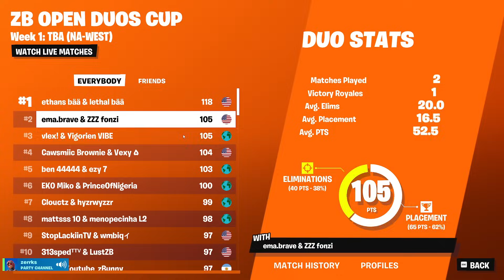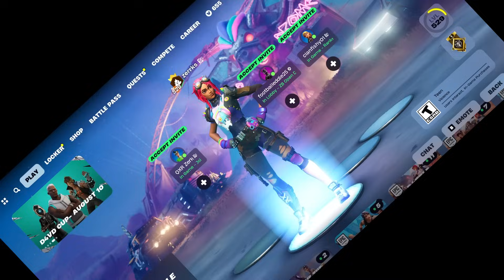How I Made a HACKER lose $5000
Use Code ZRK to Support me in the Item Shop!

In This Video I spectate a Fortnite hacker who was playing in a cash cup tournament. I end up not only reporting, but getting the player banned. he was 1st place on the tournament leaderboards and lost an equivalent of $5000 dollars, coming from his tournament placings, and his account worth.

If This Video Gets 50 likes, ill make a part two!

All Background Music Created by @massobeats